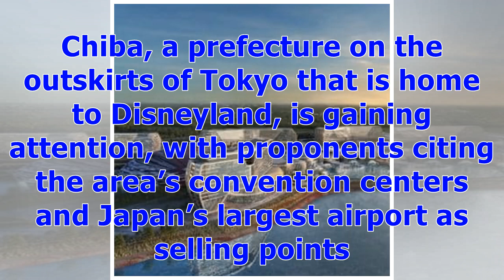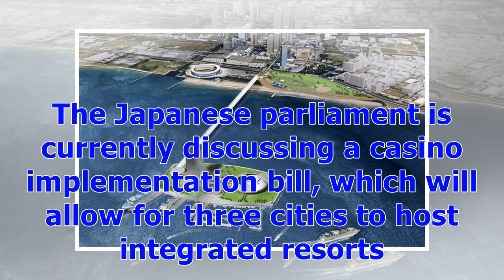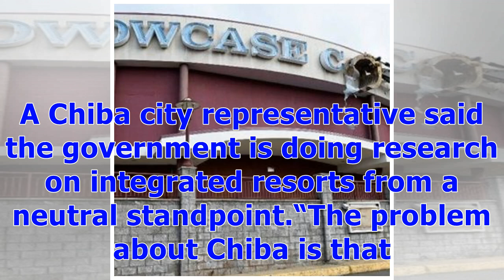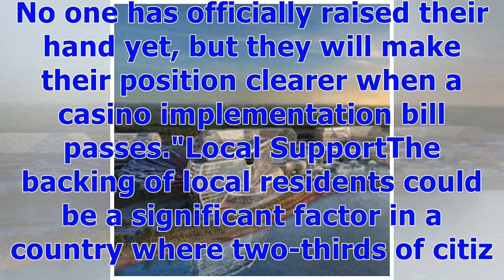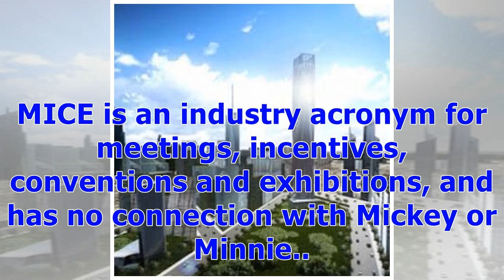ℭDisney's Japan Neighborhood Pushed as Possible Casino Location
The list of Japanese regions battling for a coveted spot for the development of casino resorts ranges from Osaka to Hokkaido. Add Mickey Mouse’s neighborhood to the possibilities. Chiba, a prefecture on the outskirts of Tokyo that is home to Disneyland, is gaining attention, with proponents citing the area’s convention centers and Japan’s largest airport as selling points. While the area’s supporters, mostly a group of small local businesses, say strong resident support gives it an edge over hig...